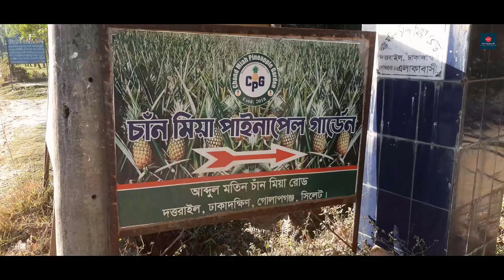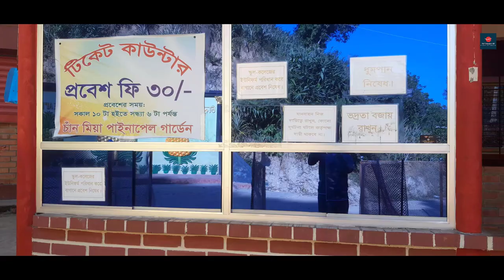চাঁন মিয়া আনারস বাগান | দত্তরাইল গোলাপগঞ্জ উপজেলা সিলেট | Pineapple Garden, Golapganj Sylhet